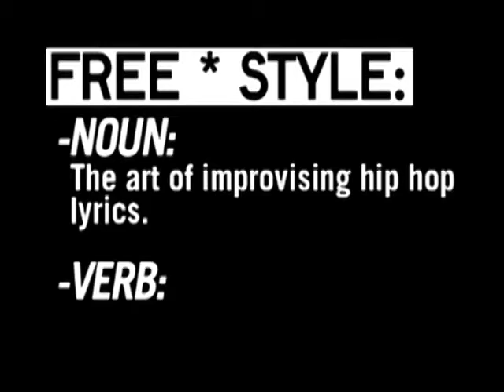Freestyle #41 - Ikka-Bod - W/ Interview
This episode featured Ikka-Bod.